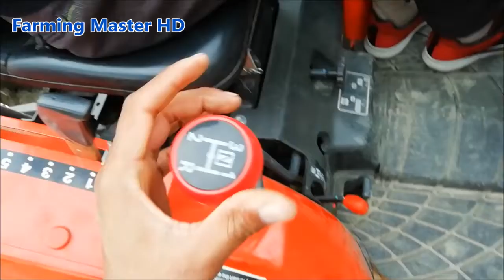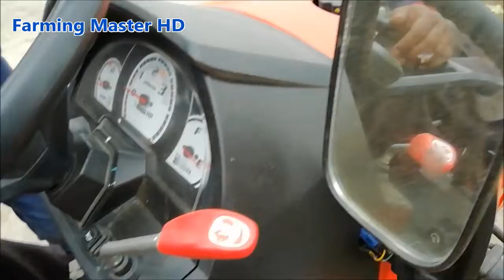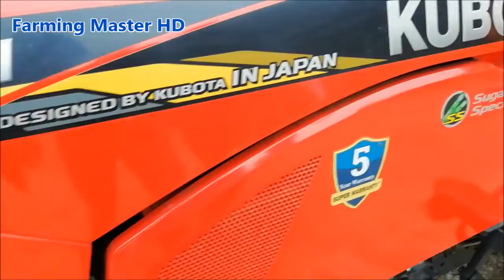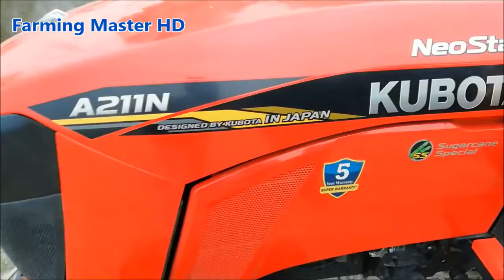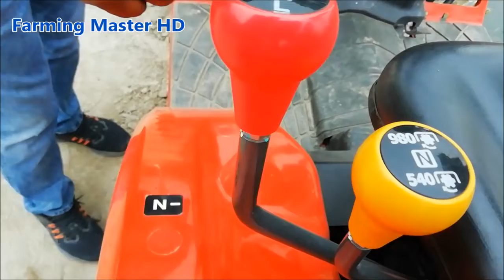नयी पीढ़ी का बेहतरीन Kubota Tractor , शिंज़ो अबे ने अपने दोस्त मोदी जी को दिया ये शानदार जापानी उपहार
जब खेती के लिए सबसे अच्छा ट्रैक्टर खोजने की बात आती है, तो कुबोटा ट्रैक्टर सबसे अच्छे विकल्पों में से एक है।
नयी पीढ़ी का बेहतरीन Kubota Tractor  , शिंजो आबे ने अपने दोस्त मोदी जी को दिया ये शानदार जापानी उपहार, Kubota ट्रैक्टर के सारे मॉडल  उपलब्ध है सहारनपुर शोरूम में,
Kubota Tractor में ऐसा क्या है जो किसान अपना पुराना ट्रैक्टर बेचकर kubota ही खरीद रहे है,  Kubota ट्रैक्टर नयी पीढ़ी का एक बेहतरीन ट्रैक्टर , मोदी जी और जापानी प्रधानमंत्री शिंजो आबे की दोस्ती का नमूना , शिंजो आबे ने अपने दोस्त मोदी जी को दिया ये शानदार जापानी उपहार